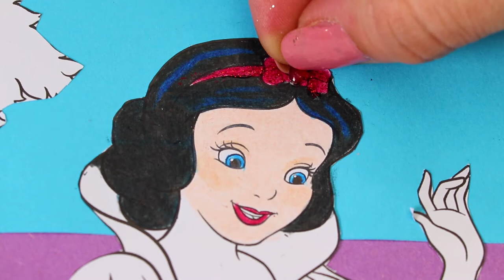Snow White Coloring Pages | Princess Snow White Glitter Coloring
💛  Cinderella Coloring Pages | Pri
Cinderella and Prince Charming Glitter Coloring

Snow White:
Snow White is the titular character and protagonist of Disney's first animated feature-length film, Snow White, and the Seven Dwarfs. She is a young princess; the "Fairest of Them All", who, in her innocence, cannot see any evil in the world. This makes her more vulnerable to her evil jealous stepmother, the Queen, who wishes to be the fairest in the land; however, Snow White's inherent kindness and purity inspire her friends, the forest animals, and the Seven Dwarfs, to protect her.
She is the first and youngest official Disney Princess and provided the basis for later heroines such as Cinderella and Aurora.